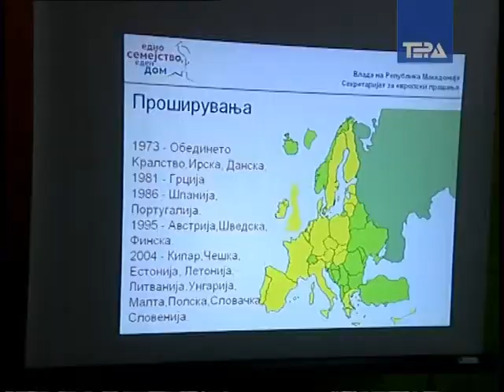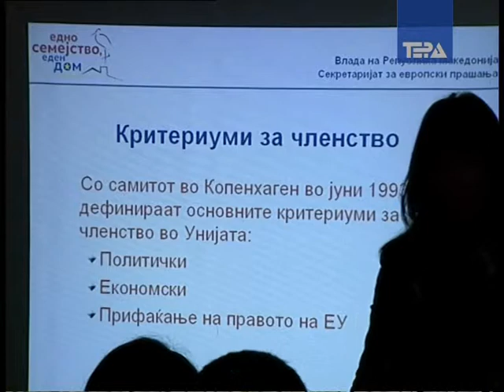Ucenicite malku znaat za EU 3 11 2009